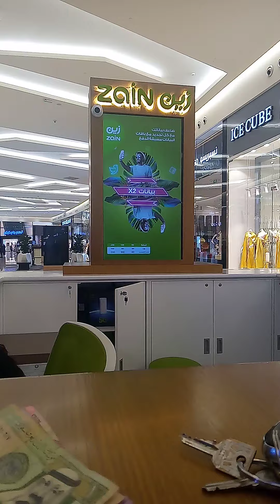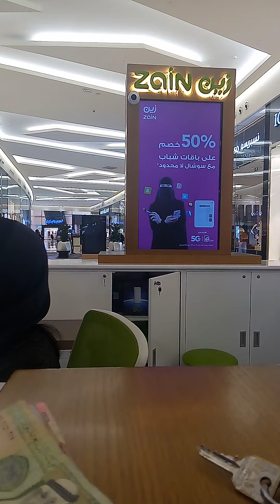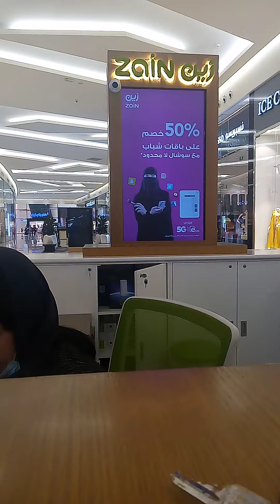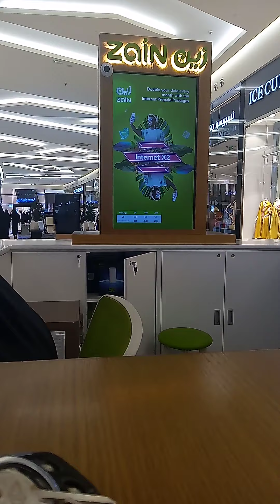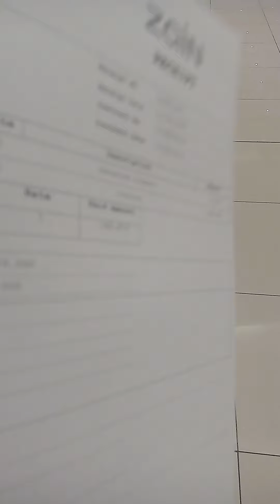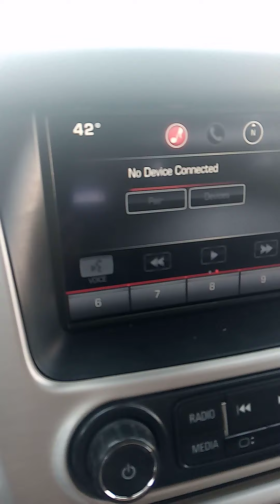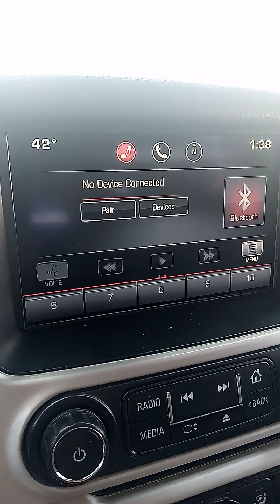Mag babayad ako ng monthly bill ko sa wifi at al nakheel mall